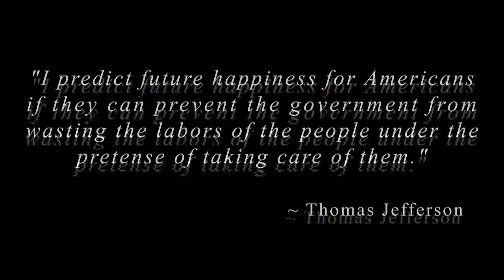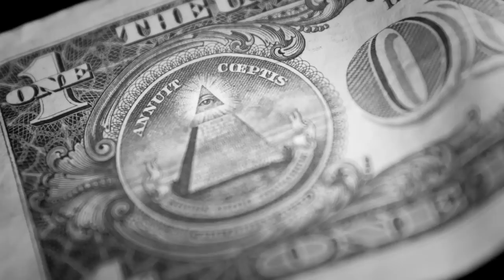FDA 2014 - ANTI-CIGAR REGULATIONS - Famous Smoke Shop Video